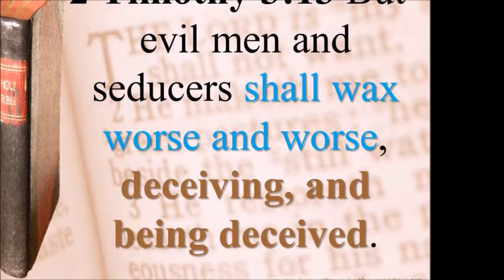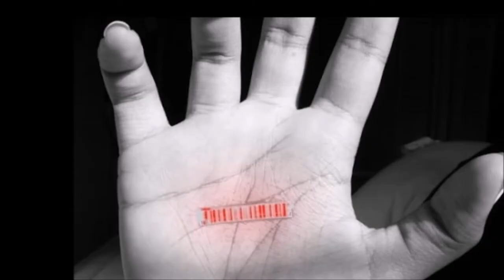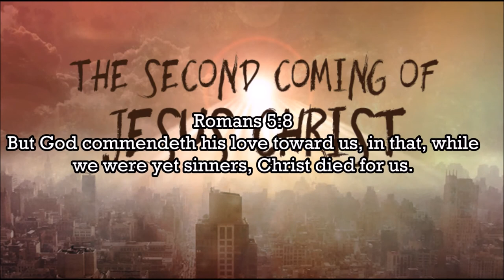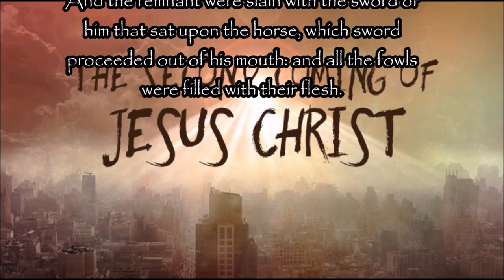END TIMES EVENTS (DANNY CASTLE & DONNIE DALTON)